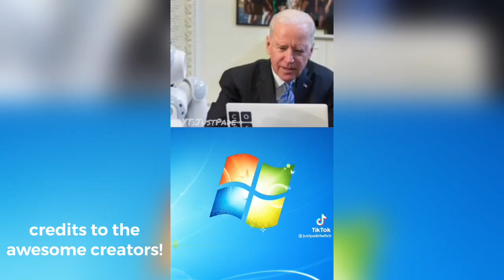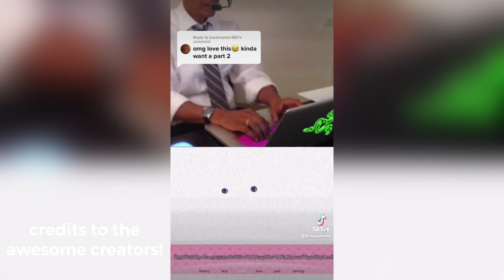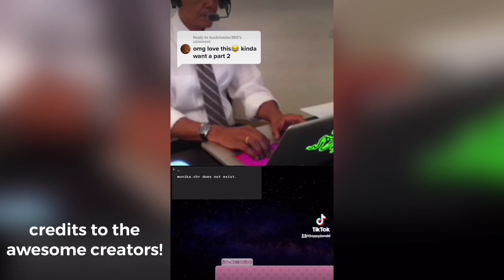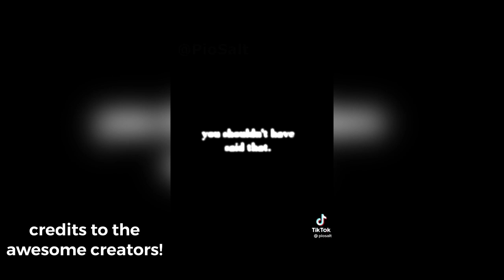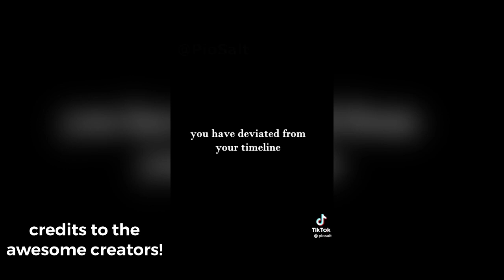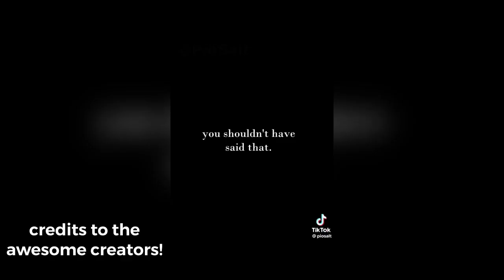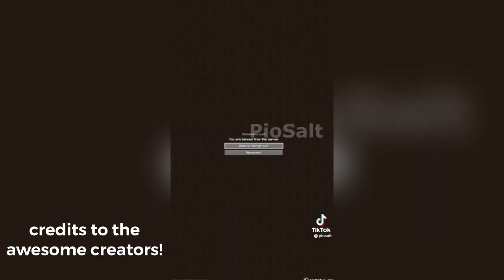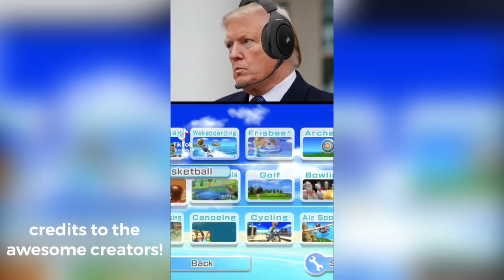1 hour Presidents play Video Games (JOHN PORK) 🐷 TikTok Compilation (#4)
1 hour Presidents play Video Games (JOHN PORK) 🐷 TikTok Compilation (#4)
1 hour Presidents play Video Games (JOHN PORK)
1 hour Presidents play Video Games (AMONG US)
1 hour Presidents play Video Games (AMONG US) 😭 TikTok Compilation (#3)

1 hour Presidents playing Video Games (SHOU CHEW)💀💀⁉️ Tiktok Compilation (#2)

1 hour Presidents playing Games (ICE SPICE)
Tiktok Compilaton

1 HOUR PRESIDENTS PLAY GAMES  (Tiktok Compilation)
Donald Trump, Joe Biden, Barack Obama, George Bush, Elon Musk, Walter White, Tiktok CEO Shou Chew, Ice Spice, Jenna Ortega, John Pork, even Cardi B, Drake, Stephen Hawking, Queen Elizabeth II, JFK, and etc are featured in these videos. All voices are AI generated.